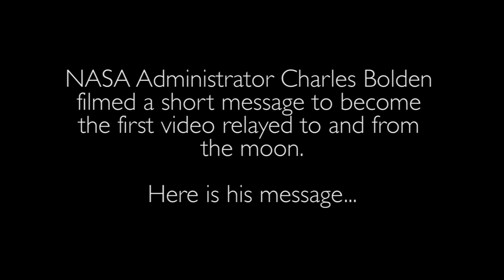LLCD Bolden Video to the Moon and Back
The Lunar Laser Communications Demonstration mission proved it can send and receive high definition video with a message from NASA Administrator Charlie Bolden. The message completed the trip to the moon and back with only a few seconds of delay.

It also allowed the LLCD team to showcase the quality and fidelity of our HD video transmissions over our laser communication link to and from the moon.